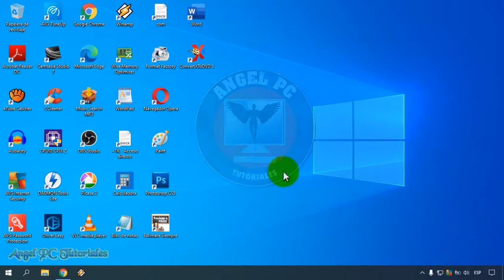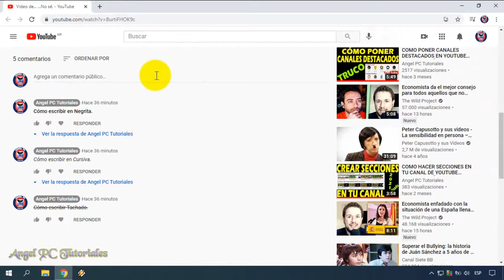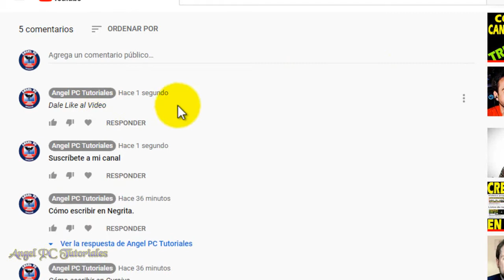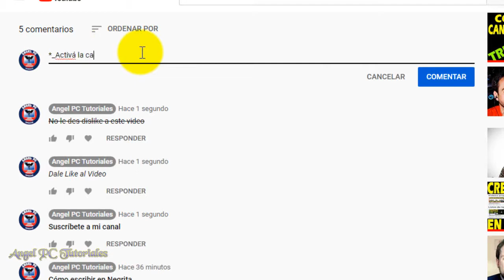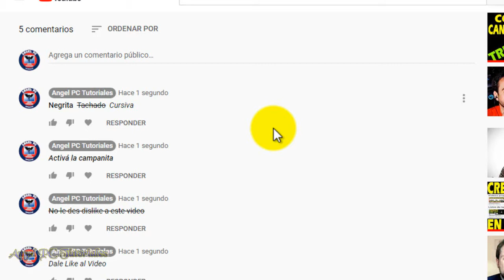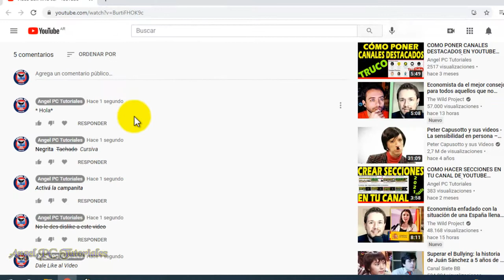COMO PONER NEGRITA CURSIVA Y TACHADO EN YOUTUBE 🚀 Comentarios, Descripciones💥TRUCO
Cómo poner negrita cursiva y tachado en youtube. Escribir y comentar con texto o palabras en negrita, cursiva y tachada en videos de Youtube. El hacer o poner comentarios con letras en negrita, cursiva y tachadas, harán que tus comentarios resalten más y llamen la atención de la gente.
De esta manera, lograrás que muchas personas lean los mensajes de tus comentarios y recibas toda la atención. Ya que se diferenciarán mucho del resto de los comentarios de los videos.
Esto también puedes hacerlo con las descripciones de los videos de tu canal, y con los títulos. Puedes escribirlos tanto en negrita, cursiva o tachados.
Para hacer todo esto solo necesitas conocer un TRUCO. Así que ya sabes, si quieres aprender ese truco para poner negrita, cursiva y tachado en Youtube, debes mirar este video tutorial de principio a fin. Ya que explico cosas muy importantes a lo largo del video.

00:00 Bienvenida e Introducción.
00:50 Cómo escribir comentarios en negrita en Youtube.
02:00 Cómo escribir comentarios en cursiva en Youtube.
02:29 Cómo escribir tachado en comentarios de Youtube.
02:54 Cómo escribir comentarios tanto en negrita como en cursiva en Youtube.
03:27 Cómo escribir en negrita, cursiva y tachado en un solo comentario en Youtube.
04:14 Errores que no debes cometer al escribir en negrita, cursiva y tachado.

💥💥💥Aquí te dejo más videos (con trucos) para que aprendas a: CÓMO PERSONALIZAR YOUTUBE:

Y esto también:
💪💪💪Cómo Acelerar PC Windows 10: